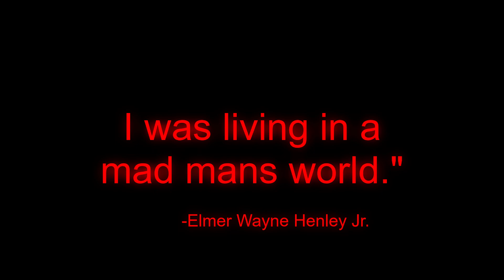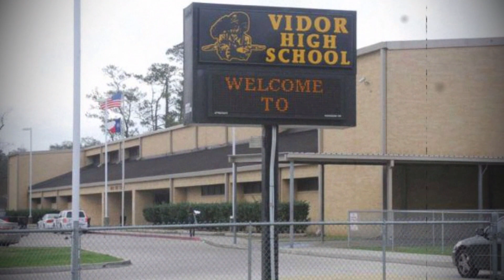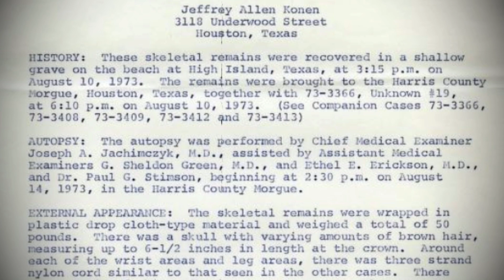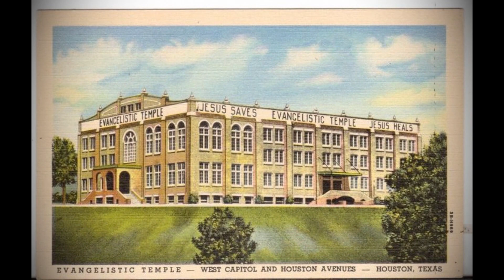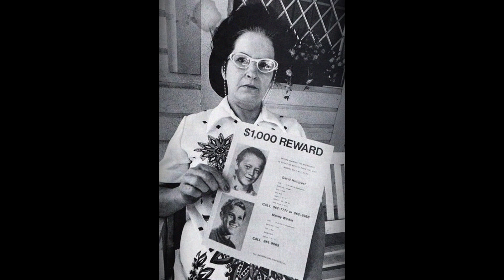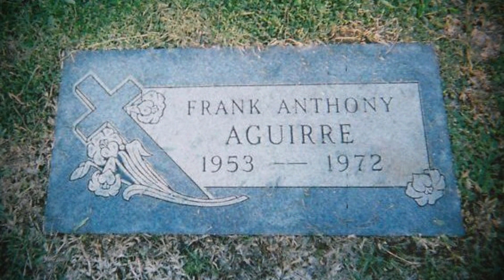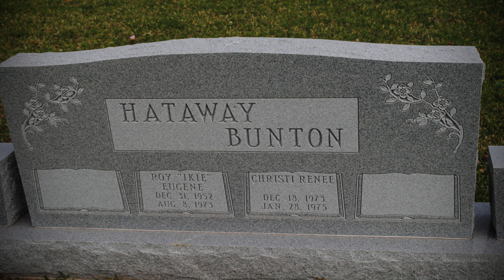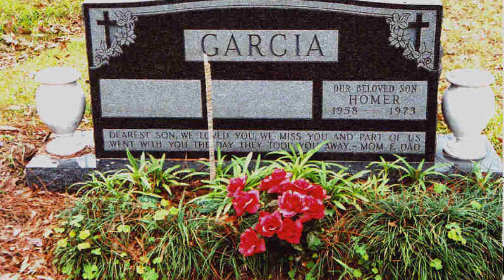LKM Ep 5 Dean Corll Part 1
From 1970 till 1973, Dean Corll tortured and murdered at least 27 young boys from an area in Houston, TX called The Heights with his 2 accomplices, David Brooks and Wayne Henley.

Please join me on May 24th at 5 pm mountain time for a live stream conversation about true crime!

CORRECTION: I believe I got the size of the board wrong during recording - It was 2x6, not 3x8

The Candy Cards by Robert Brown

All pictures of the victims and their graves can be found

Beginning Audio from an interview with Elmer Wayne Henley on 48 hours